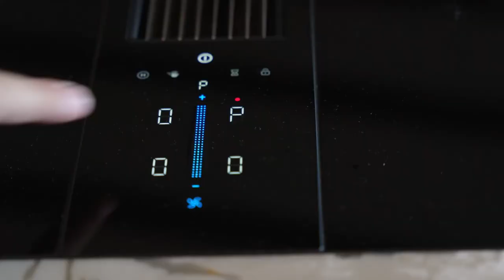Landhaus-Stil, mediterrane Küchen wie im Urlaub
⚜️ R E S I D E N Z A · D´E P O C A ⚜️

...so wird in Italien ein Hotel, Gästehaus oder auch ein B&B bezeichnet, das in Stil einer vergangenen Epoche gestaltet ist.
Also Nostalgie pur! Und das trifft zur Recht auf diese Sigrado Küche zu, welche ich in dieser Woche an die neuen Besitzer übergeben durfte.

Als leidenschaftlicher Toskana-Reisender konnte ich hier stilistisch mal so richtig in Nostalgie-Schatulle greifen und wieder den sprichwörtlichen "Heavy Italian Style" einrichten. Witzigerweise trägt der Naturstein der geschwungenen Arbeitsplatte auch noch den Namen "Michelangelo" und ist damit sozusagen Programm. Auch wenn einige Kleinteile und die klassischen Leuchten noch beim Paketdienst liegen, schaut Euch doch schonmal ein paar erste Bilder an.

Aus meiner Feder und Lieferung:
⚜️ Küchenbau mit BORA -Kochfeld und Natursteinarbeitsplatte
⚜️ Tisch & Stühle mit Küchenbuffet
⚜️ Beleuchtung, Smarthome und
⚜️ Fußboden, Deckenbalken, Fensterbänke, Renovierung

Leuchtende Augen und und ein großes Dankeschön gab es dann diese Woche. "Wir hatten mal einen vom Küchenstudio da, der hat überhaupt nicht verstanden, was wir wollten!" klingen mir noch die Worte bei der 𝓕𝓮𝓻𝓽𝓲𝓰𝓼𝓽𝓮𝓵𝓵𝓾𝓷𝓰 der Küche Ohr. Wenn Eure nächste Küche mit ganz viel Persönlichkeit gestaltet werden soll, kommt Ihr direkt zu mir. Denn wir bauen Küchen nach Eurem persönlichen Geschmack.

➡️ Interesse geweckt? Dann jetzt Termin vereinbaren

Stefan Gradzielski
Einrichtungsberater
Mediterraneum Köthen - Sigrado Landhausküchen

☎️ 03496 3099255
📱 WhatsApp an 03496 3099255